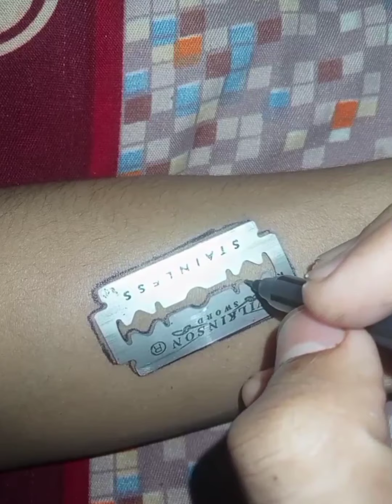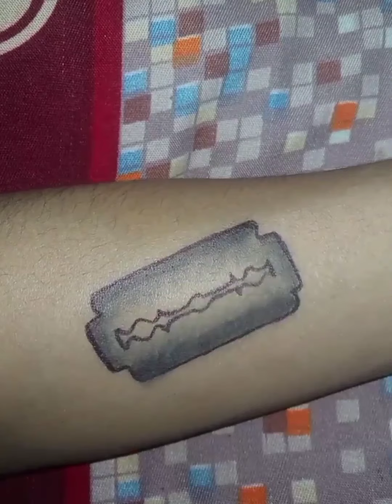How to make new design tattoo l blade tattoo and triangle tattoo kaise banaye ghar par